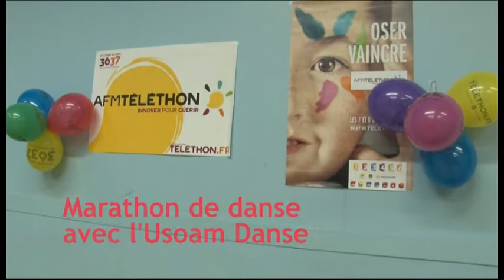Marathon de danse USOAM Danse Téléthon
Marathon de danse organisé par l' "Usoam danse" à  Athis-Mons pour le téléthon.